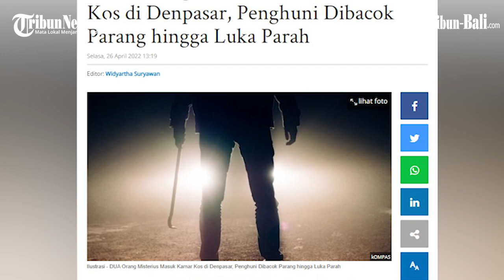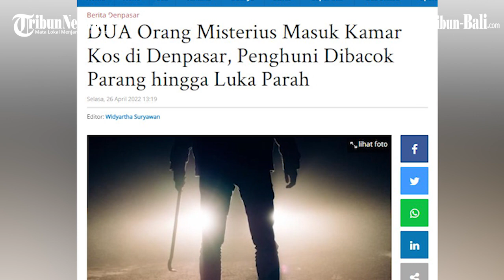DUA Orang Misterius Masuk Kamar Kos di Denpasar, Penghuni Dibacok Parang hingga Luka Parah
Seorang penghuni kost di Jalan Gunung Antena, Padang Sambian Klod, Denpasar, Bali menjadi korban pembacokan.
Pria berinisial AC 38 tahun itu mengalami luka bacok di bagian samping telinga kanan, bibir sebelah kiri, jari manis tangan kiri dan pergelangan tangan kanan.
Kasus pembacokan tersebut terjadi pada Selasa (26/4/2022) sekitar pukul 02.30 Wita.

(paw)